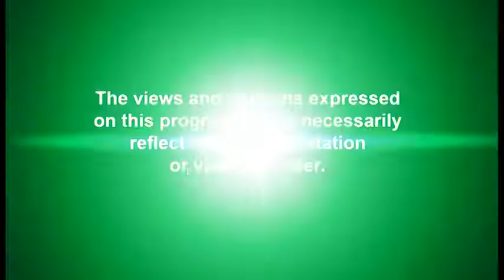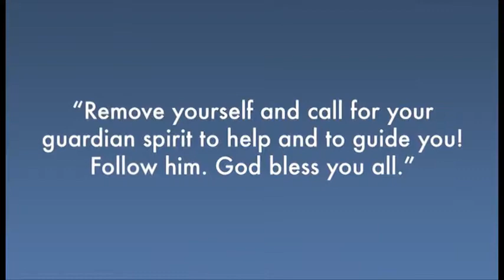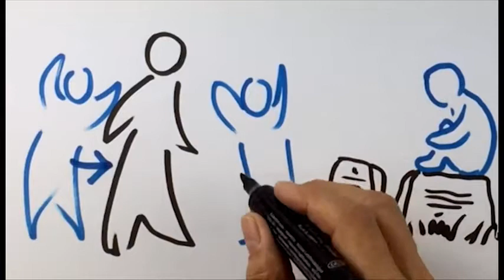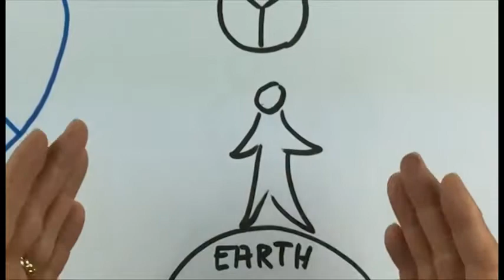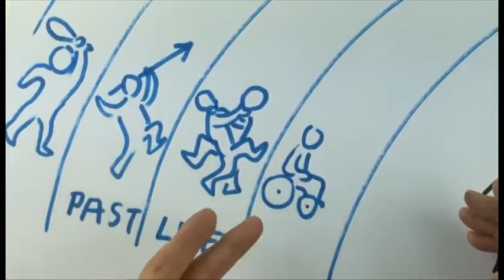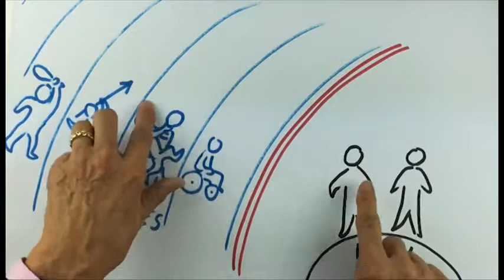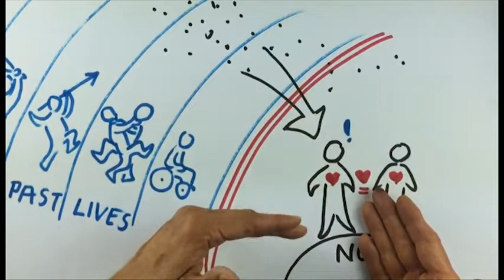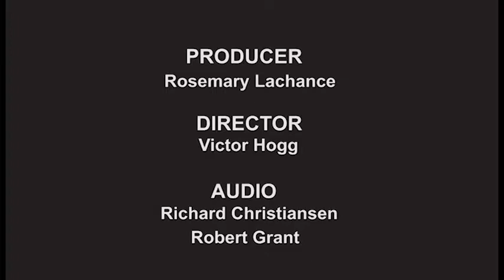Healing Outside The Box - Show# 227 "Graveyard Danger" & "Why We Don't Remember Past Lives"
Please join Rosemary & Cara for an abundance of 'food for thought' information.
What happens when we visit the graves of our loved ones? Have you ever felt souls at a graveyard? Mmmmmmmmm. watch and see what you think.
The second part tells us if reincarnation is true, why don't we remember our past lives? You will see this is a kindness given to us by God. We will only remember if there is a need to help us with our present life.